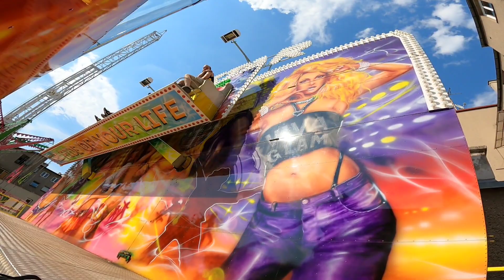Svátek tři bratří 2022 - Mega star (lavice) off-ride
cena pro jednoho: 100Kč provozovatel: M. Hanák
tato akce probíhá od 24.6. do 26.6.
natáčeno Český Těšín dne 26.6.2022